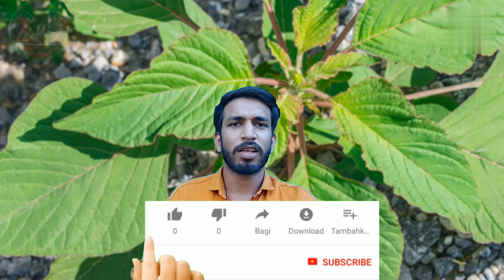अक्टूबर में 3 साग की खेती आपको कर देगा मालामाल🤑 कटाई के बाद गेहूं व चना भी बोयें|| sabji ki kheti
अक्टूबर में इन 3 साग की खेती आपको कर सकता है मालामाल एवं इस की कटाई नवंबर में की जा सकती है और उसके बाद आप अन्य फसल जैसे गेहूं चना आदि की बुवाई भी कर सकते हैं

अक्टूबर में सब्जियों की खेती,
October me sabji ki kheti,
October me bhaji ki kheti,
methi ki kheti,
palak ki kheti,